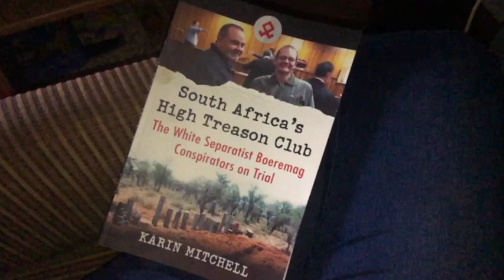South Africa's High Treason Club by Karin Mitchell